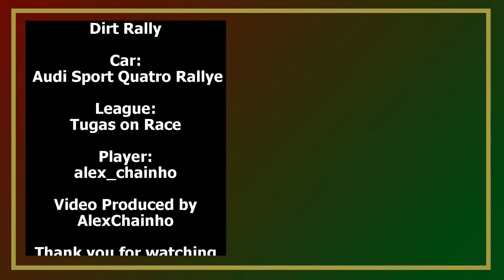Dirt Rally - League - Tugas on Race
Stage 1: Pedines Epidaxi
Stage 2: Hammerstein
Stage 3: Kotajärvi
Stage 4: Björklangen
Car: Audi Sport Quattro Rallye

PC Specs:
MSI 990FXA-GD65
AMD FX-8350
Sapphire Nitro+ Radeon RX480 4gb
2x4 GB Kingston Fury DDR3
Logitech DFGT